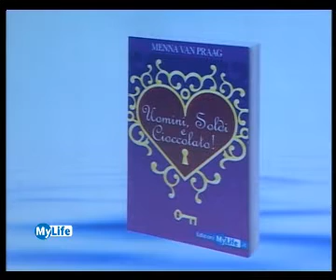Menna Van Praag - Uomini, soldi e cioccolato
Convegno Mylife